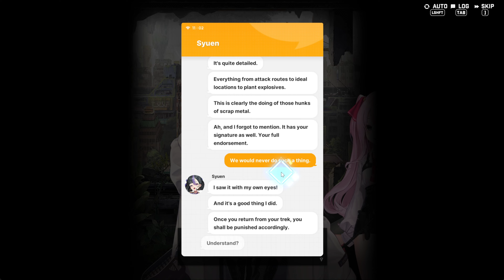Goddess of Victory: Nikke - Chapter 3 - Enlightenment (ENG Dub)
Having barely escaped the power station team Counter return to the Ark only to learn that they're banish to the outpost for destroying the power plant.  Trying to set in in the outpost the team is then visited by Missilis Ceo Suyen(the little shit stain) and are ordered to go on the surface to capture a rapture